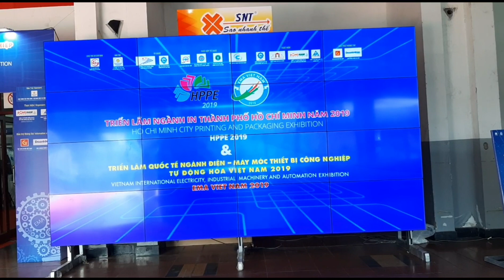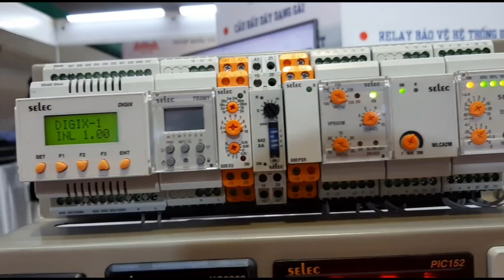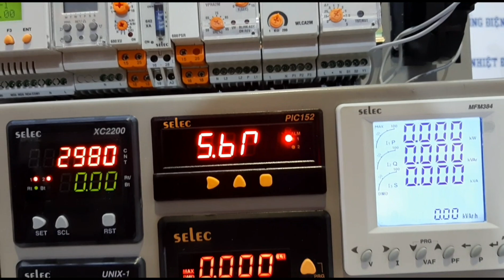EMA 2019 | Triển lãm thiết bị điện công nghiệp